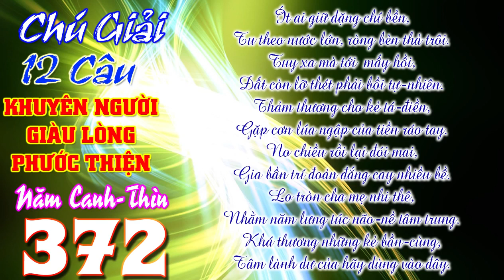12 Câu: Ít ai giữ đặng chí bền, Tu theo nước lớn, ròng bèn thả trôi. - Chú Giải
*** 372 Chú giải 12 câu bài  Khuyên Người Giàu Lòng Phước Thiện, Năm Canh-Thìn, 108 câu. Xem trên Youtube:
Ít ai giữ đặng chí bền,
Tu theo nước lớn, ròng bèn thả trôi.
Tuy xa mà tới  mấy hồi,
Đất còn lỡ thét phải bồi tự-nhiên.
Thảm thương cho kẻ tá-điền,
Gặp cơn lúa ngập của tiền ráo tay.
No chiều rồi lại đói mai,
Gia bần trí đoản đắng cay nhiều bề.
Lo tròn cha mẹ nhi thê,
Nhằm năm lưng túc não-nề tâm trung.
Khá thương những kẻ bần-cùng,
Tâm lành dư của hãy dùng vào đây.
*** 373 Chú giải 8 câu bài Khuyên Người Giàu Lòng Phước Thiện, Năm Canh-Thìn, 108 câu. Xem trên Youtube

LƯỢC GIẢI
(Từ câu 77 tới câu 88)
          Đoạn nầy Đức Thầy tiếc thương cho số người tu hành không bền chí, nay chăm mai lãng. Con đường tu hành tuy xa, nhưng nếu ai bền chí thì cũng gần một bên: “Phàm Thánh cách nhau một ngoái đầu”.(TS) Hoặc là: “Cách nhau vì bởi ái hà bể mê”.( Đức Phật Thầy Tây An) Định luật xây vần trong trời đất hễ hết lở phải tới bồi, đó là đương nhiên.
          Đức Thầy luôn nhắc nhở người giàu hãy thương xót kẻ nghèo khổ, lại gặp cơn lúa ngập, của tiền chẳng còn một mảy may, sống trong cảnh mai no chiều đói, nhà nghèo trí quẩn, bao nhiều điều đắng cay dồn tấp đến, thêm gặp cảnh vợ con đau yếu. Cho nên Ngài khuyên những người dư ăn dư để nên mở lòng thương xót dân nghèo, nay đã đúng thời kỳ nên ra tay giúp đỡ vào công việc hiện tại nầy.

26 Chuyên đề của lớp Bồi Dưỡng Giáo Lý Căn Bản PGHH khóa 288